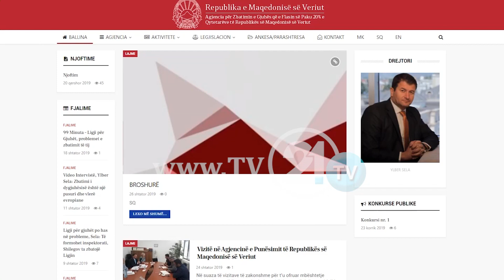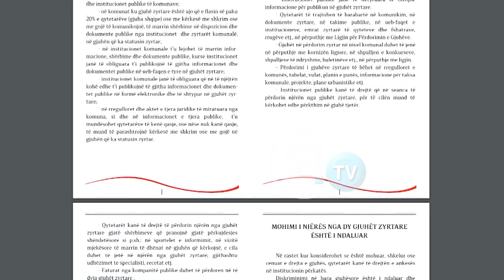Sela: Broshura është parakusht për ruajtjen e identitetit kombëtarë